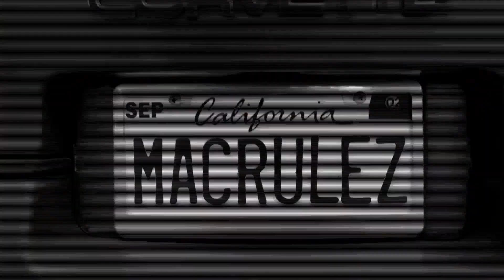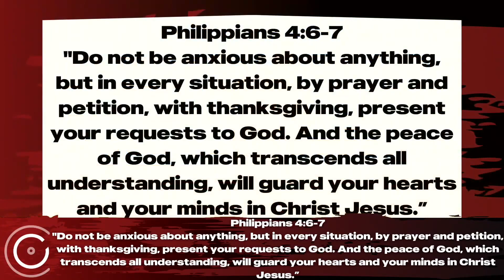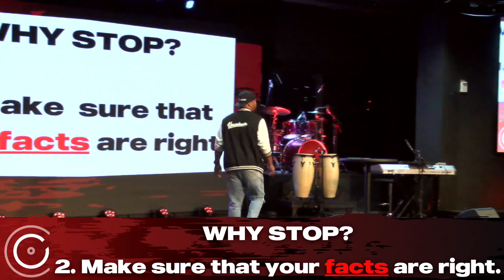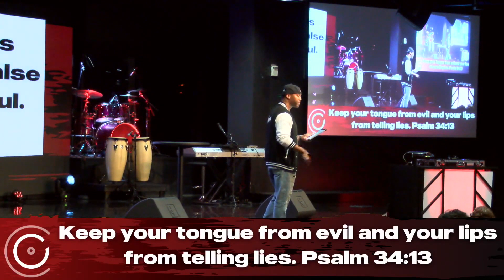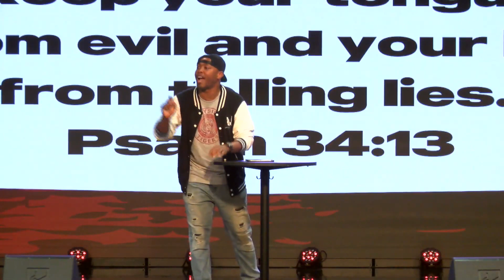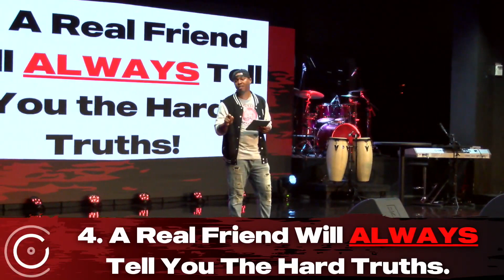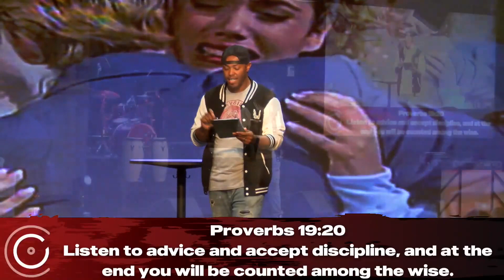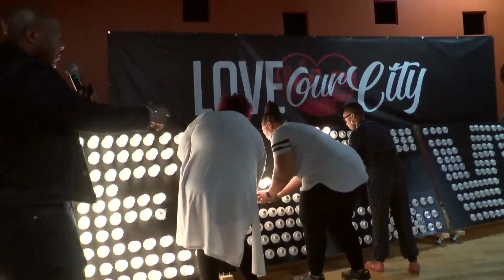“Binge Worthy” Saved By the Bell - Pastor Darnel Butler